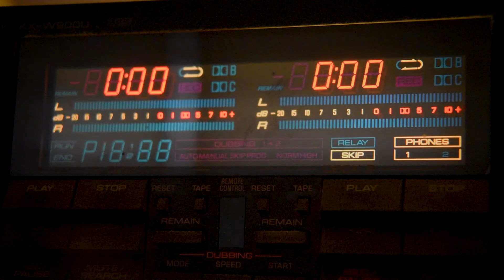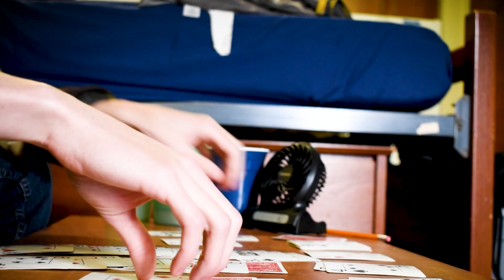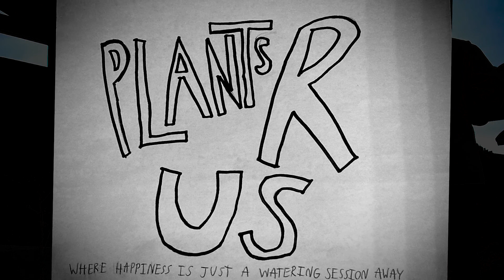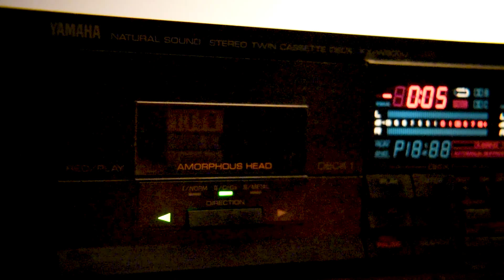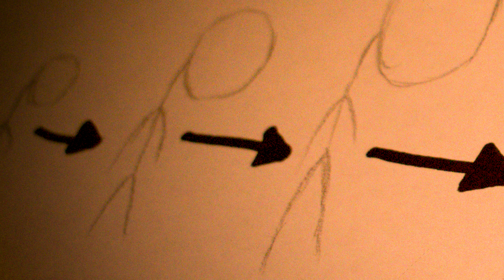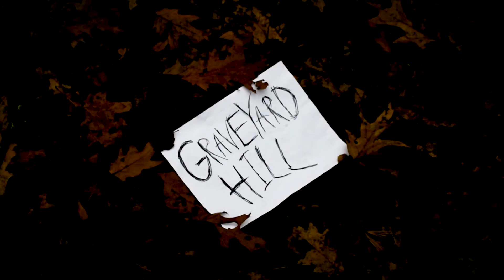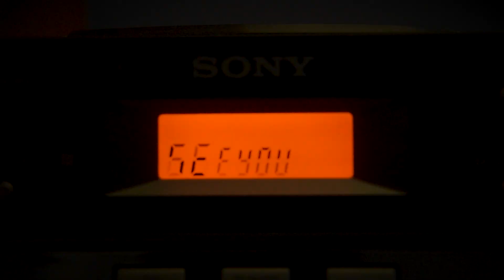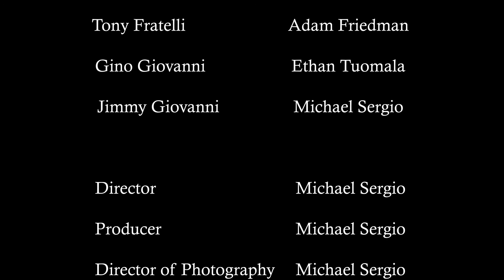Nowhere Man (Short Film)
A short film I made in college.

Vincent is trusted to watch over his friend's plant while he’s gone. After it goes missing, he has to find a way to get it back.

Directed by Michael Sergio
Starring Evan Okun, Adam Friedman, Ethan Tuomala, and Michael Sergio